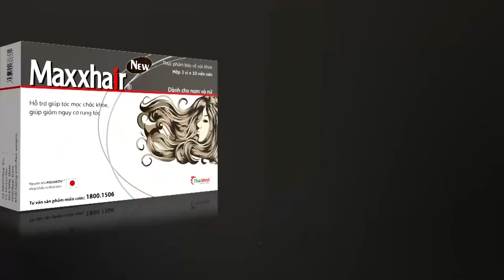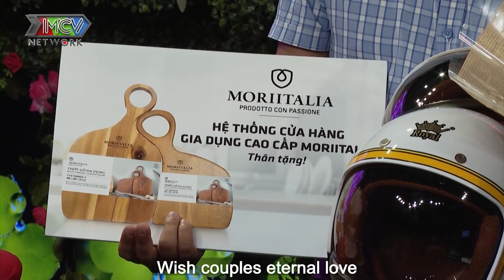Dáng chuẩn như siêu mẫu nàng hotgirl NGÀNH Y làm chàng giám đốc say tình tặng nhẫn đặc biệt